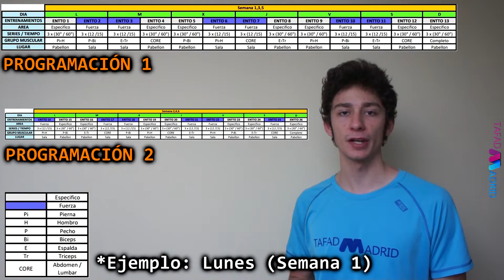Preparación Física Esquiador-Experto 20 años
Vídeo tutorial realizado por Jaime Chozas alumno de TAFADMadrid Torrejón de Ardoz sobre como realizar una preparación física de carácter general y específico con rutinas de musculación y ejercicios de carácter preventivo con bosú, balón medicinal, gomas elásticas, etc... para un esquiador experto de 20 años en el bloque de contenidos de Preparación Física para la asignatura Deportes Colectivos.